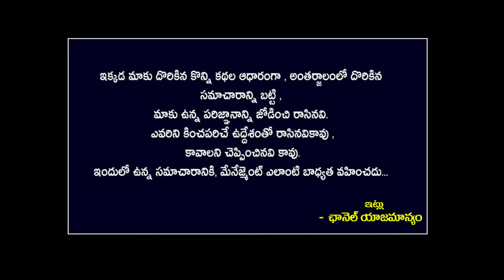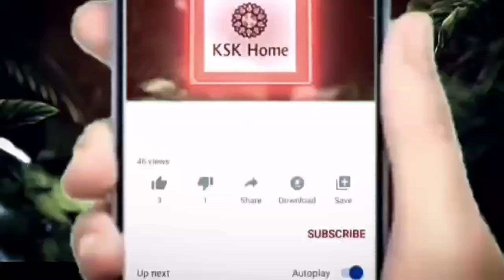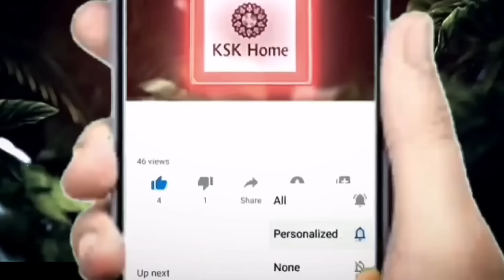ఈ పేరుతో ఉన్న మహిళ మేష రాశి వారిని మోసం చేస్తుంది.ఎవరో ఇప్పుడే తెలుసుకోండి|Mesha Rasi 2024#astrology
ఈ పేరుతో ఉన్న మహిళ మేష రాశి వారిని ఎక్కువగా మోసం చేస్తుంది. తను మీ నుండి డబ్బును ఆశిస్తోంది . ఆమె ఎవరో ఇప్పుడే తెలుసుకోండి. లేదంటే ప్రమాదం||Mesha Rasi 2024